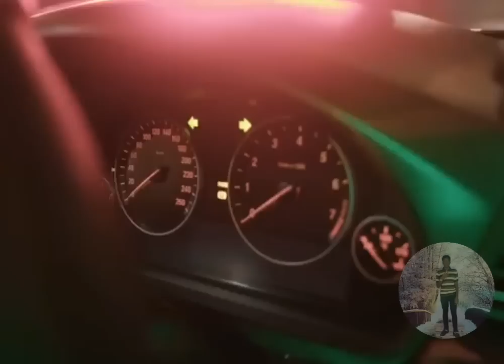Jahshii - MOLLY OUT (Official Video)